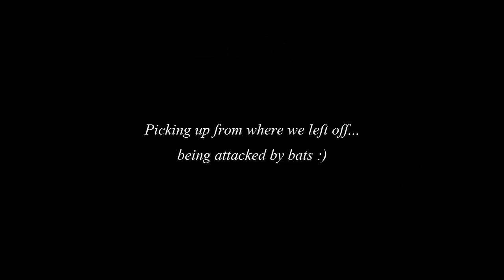Journeying Over a Sunless Sea 11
We finish off our trading effort, vanquishing all that passes us by. We find some creepy things, down on a sunless sea, but that is hardly surprising. Also, we slowly go batty. Perhaps I shouldn't use that word...